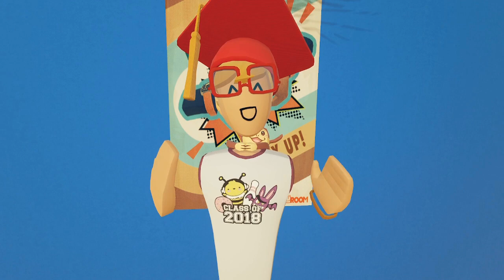WILD WEST RRO CONFIRMED?!?! | Rec Room NEWS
SHOUT-OUTS TO MY CHANNEL MEMBERS :

MrGrapple
Neo

Hello everyone im Hornet VR, If you like VR then this is the Channel for you!

I mainly play the game rec room... but if you have any other games that you would like to watch me play then just comment them on one of my videos, i usually get back to you very fast.
@: Hornet-VR
Display Name: Hornet
you can friend me if you want!

Started This Channel: July 28, 2021